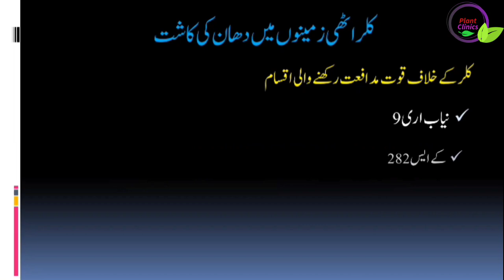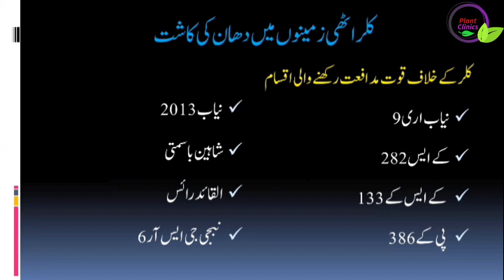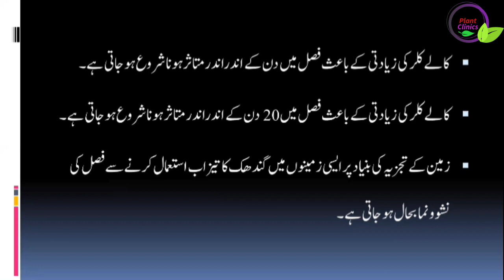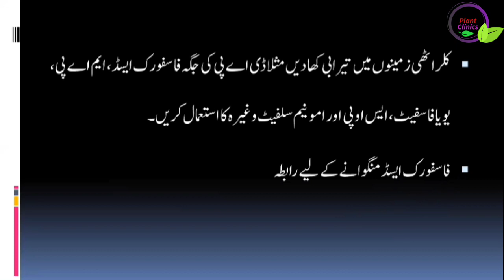Rice Cultivation in Saline and Saline Sodic Soil 2022 | Dr. Jamil Shafi | Plant Clinics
In this video I have suggested some best verities of rice and fertilizers for successful cultivation of rice in saline and saline sodic soils,